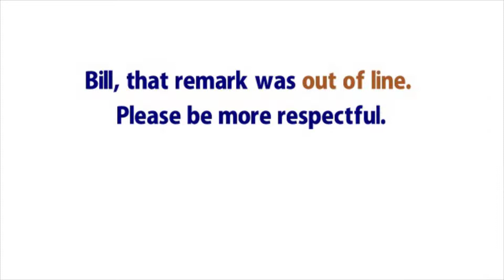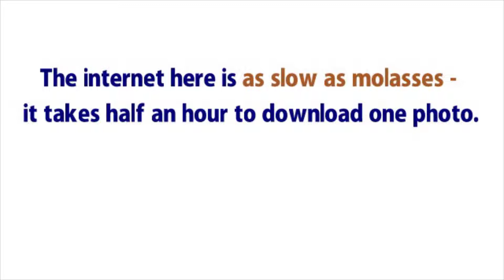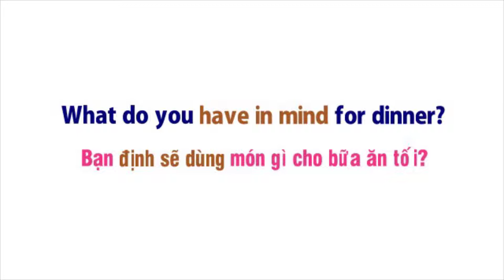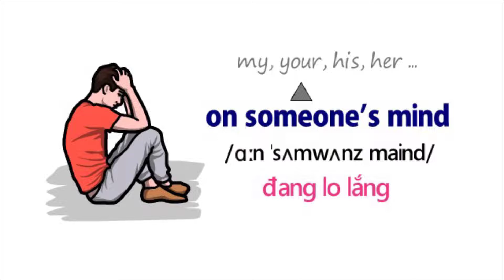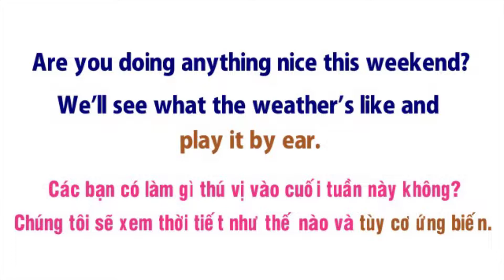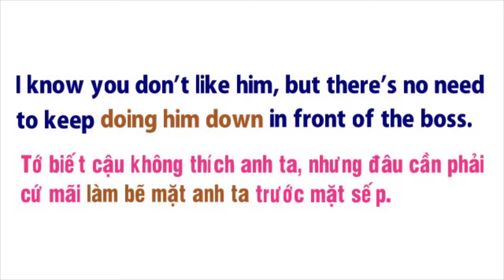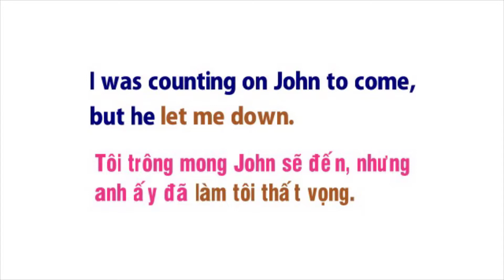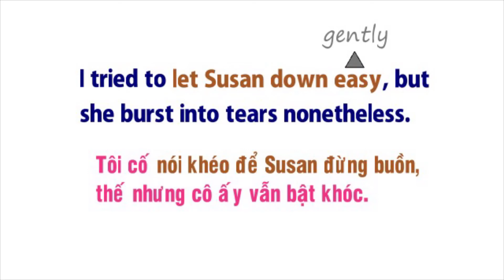Thành ngữ tiếng Anh thông dụng - Bài 3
Những thành ngữ tiếng Anh thông dụng.

00:00 Introduction
00:18 (be) out of line
02:25 (as) slow as molasses
04:18 have in mind
06:34 on someone’s mind
08:14 play it by ear
10:18 sleep on it
11:54 do sb down
13:26 let sb down
14:42 let sb down easy/gently